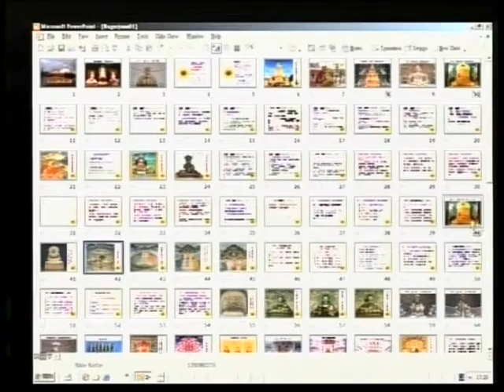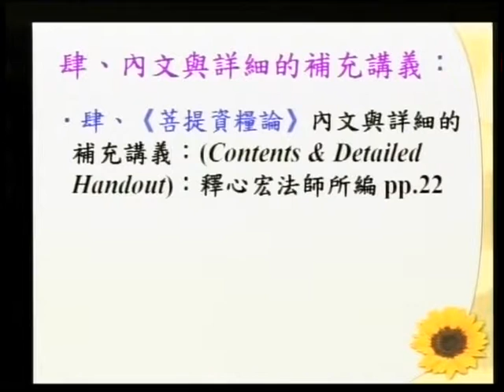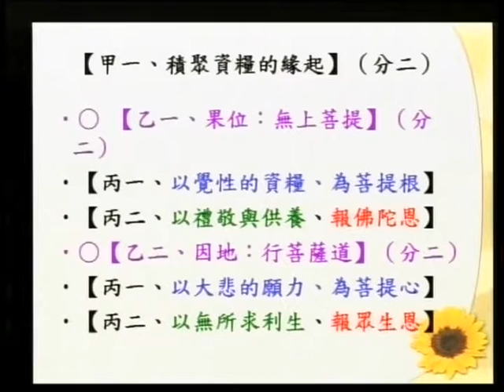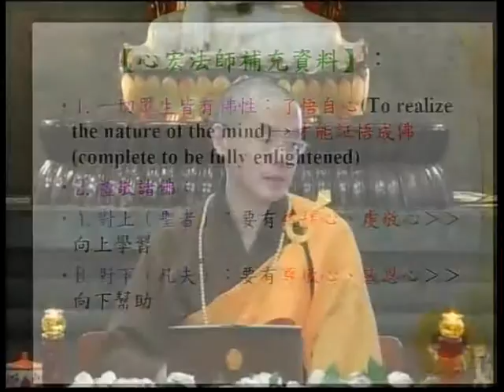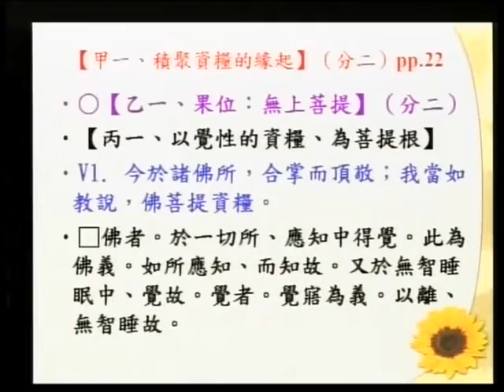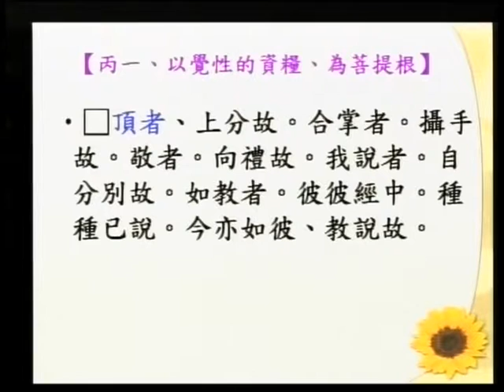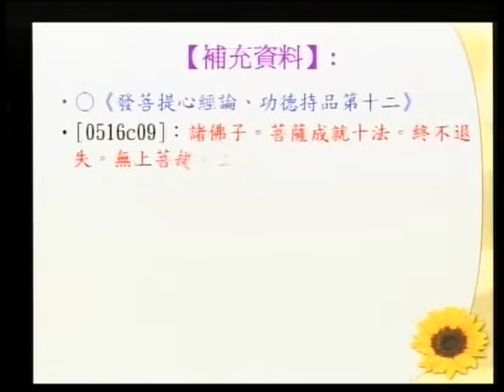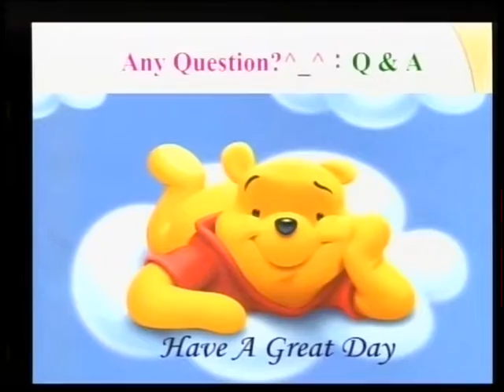SBA07【廣大行】龍樹菩薩的《菩提資糧論》(四)